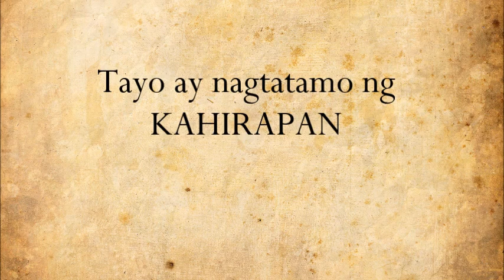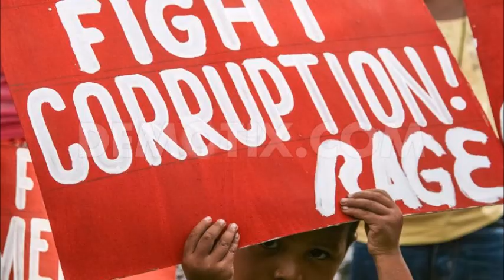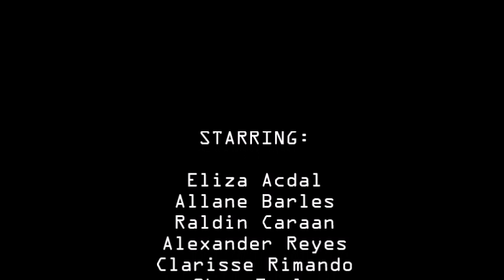ANG KORAPSYON SA PILIPINAS || UNsolvable problem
Ating pagusapan ang Korapsyon sa Pilipinas, bakit at paano nga ba ito nagsimula?

This video is a project in my school and to spread awareness regarding this unseen problem in the Philippines.